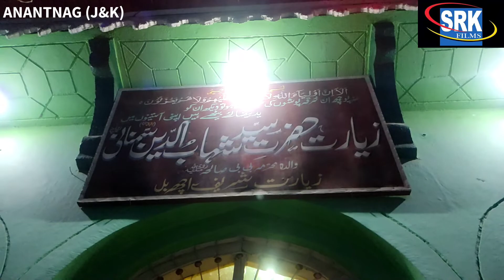Urs Mubarak of Syed Shihabudin Simnani (R.A) celebrated at Achabal Anantnag